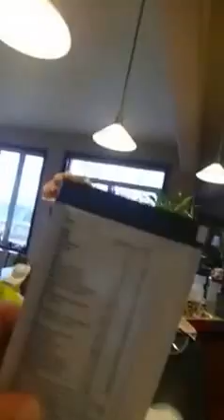Police Officer Joe talks about Day 17 of his Thrive Experience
Watch how over the course of Joe's Thrive Experience his face changes, his excitement about life changes, his mood changes and just overall Joe becomes even more awesome than he already was before he started Thrive by Le-Vel!

PLEASE get back to the person that shared Thrive with you!

It will TRULY Change your life in ways you may not have even thought needed improving!

We cant explain what Thrive does to you, its something that truly needs to be Experienced!

Helping people live the life they deserve!

Start Thriving TODAY!